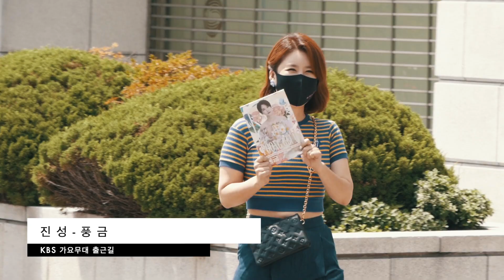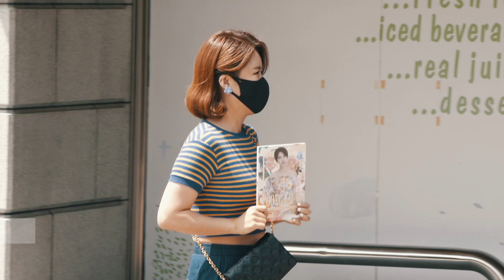진성 건강 이상무.. 풍금의 신곡을 응원 합니다 (KBS 가요무대 출근길)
가수 진성과 풍금이 16일 KBS 가요무대에 참석하고 있다.

직캠, fancam , 아이돌, KPOP, K-POP, 공항패션, 공항 입출국, 인천국제공항, 인천공항, 김포국제공항, 김포공항